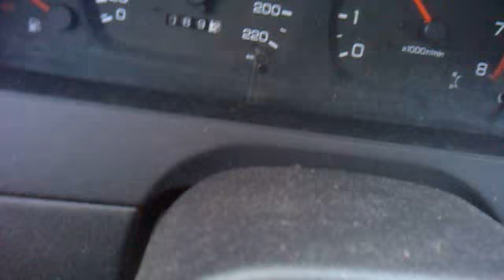Kyltyyriä saatana!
Niinpäs joo, toin julki mielipiteeni siitä, et ei me kulttuurilla eletä ja toimeen tulla ja ei kannata...Ei ne kouluttajat tykänny tosta jutusta :)